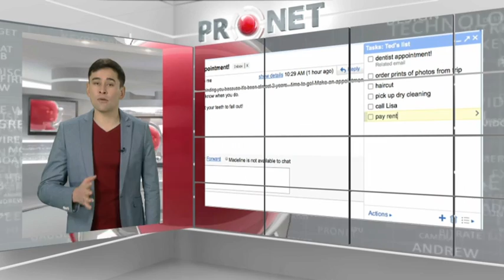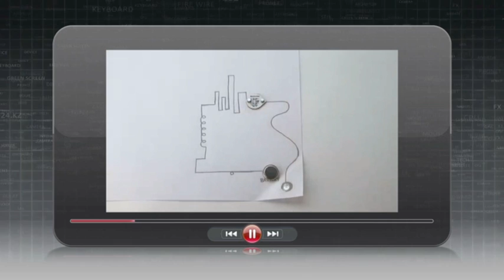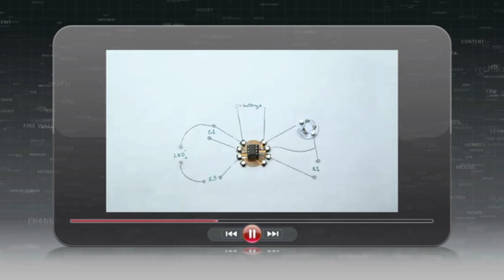«PRONET». Google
Google пайдаланушылары үшін қажет ақпараттар және көпті көрген робот.